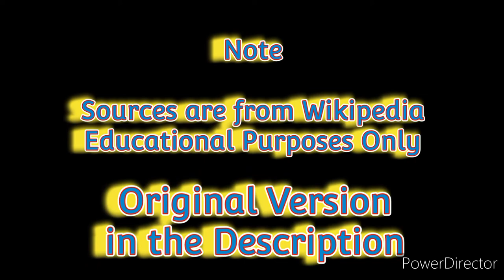Historical Flags Of Philippines Remastered 🇵🇭🇵🇭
Old Video